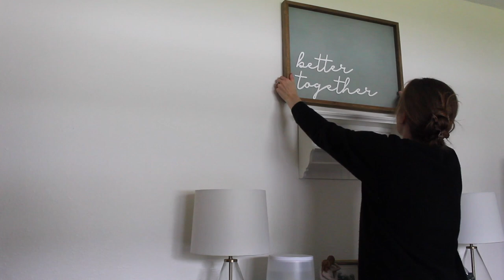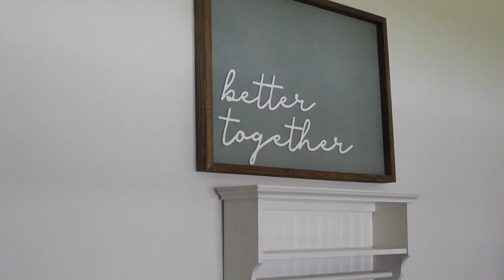Moving the needle in homemaking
Welcome back and welcome if you are new - so happy you are here! Today I'm sharing about slowing down, moving the needle in homemaking, and learning to live as if there is no rush (because there isn't!) 💕

*Shop My Home:
Black candle sticks for mantel
Battery operated candles
Coat hooks
Accordion style coat rack

{ You keep him in perfect peace whose mind is stayed on you, because he trusts in you. Isaiah 26:3 }